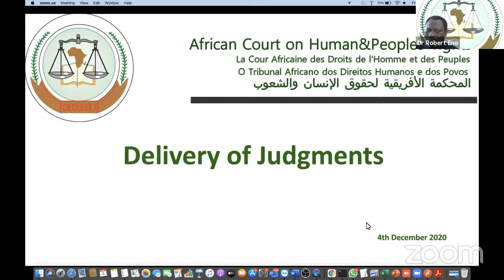DELIVERY OF JUDGMENTS